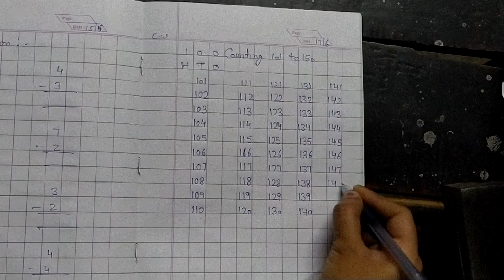Class-K.G Subject-Math Topic-Counting-101 to 150